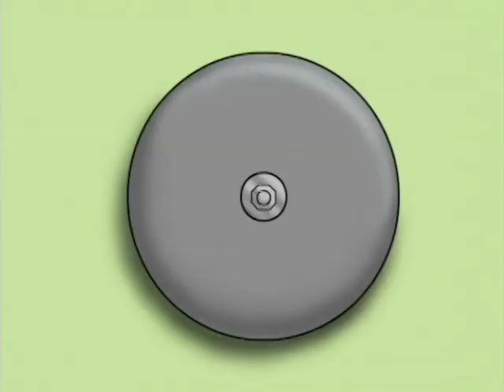Kevin Spencer | Season 3 | Episode 18 | A Day In School | Greg Lawrence | Thomasin Langlands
Watch Kevin Spencer Season 3 Episode 18 A Day In School on Upstream Flix

Mom winds up in the joint after Percy frames her for breaking into a welfare office and (among other things) defecating on the branch Manager's desk. Kevin is bored and decides to break tradition and go to school where he ends up questioning authority until they throw him out.